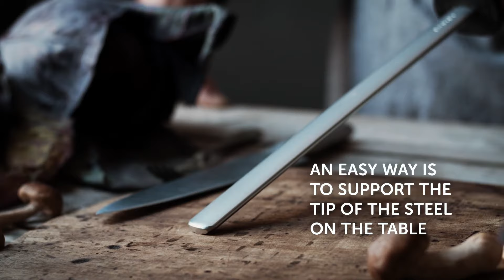How to use GLOBAL Sharpening Rods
For fine-tuning and honing you can use GLOBAL ceramic and diamond steels. GLOBAL ceramic and diamond rods are used in the same way that traditional steels are used to sharpen other knives and, as they are made from the two hardest materials known to man, are suitable for sharpening all good quality knives.